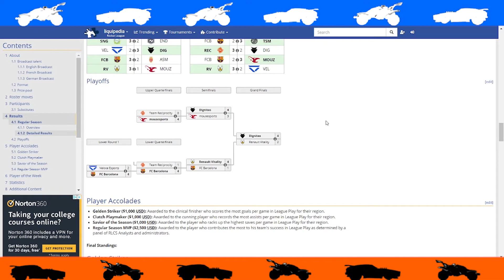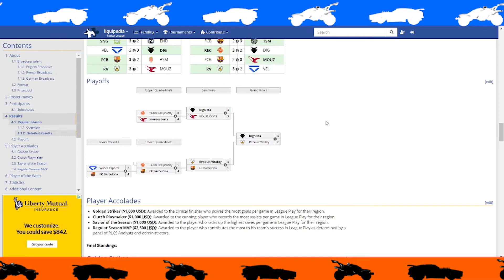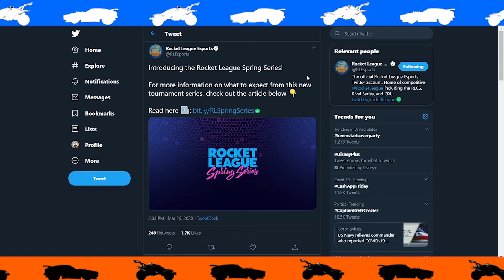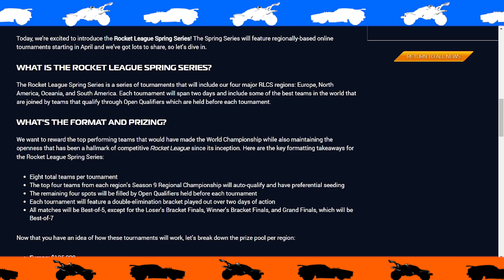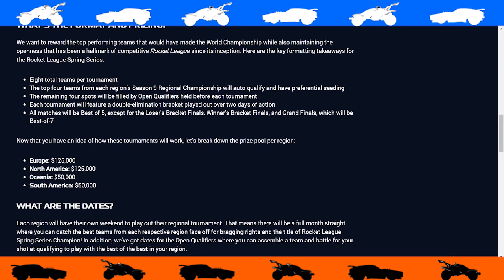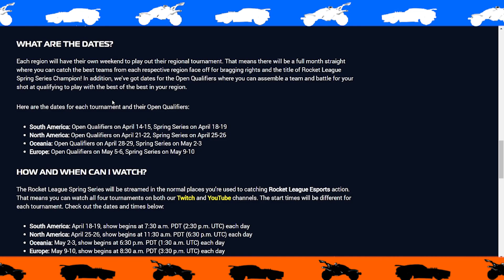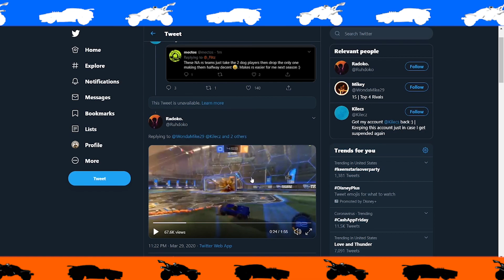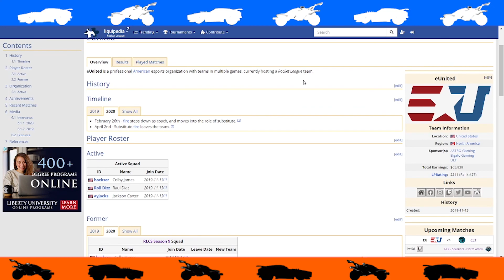RLCS Regional Championships Highlights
Here are all the highlights from the RLCS Regional Championships in NA and EU, enjoy!